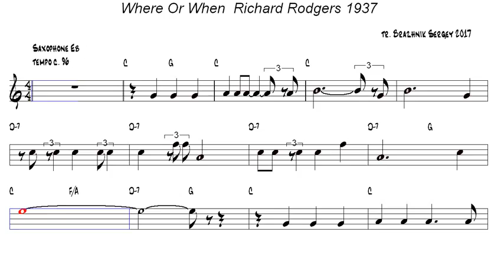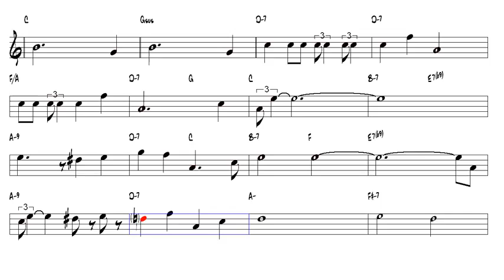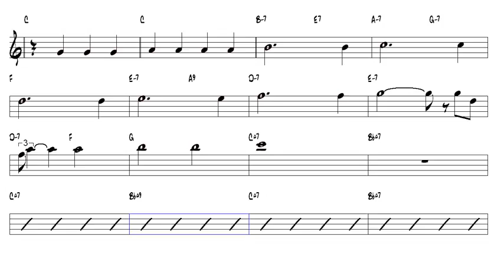Where Or When Richard Rodgers 1937 Alto Sax